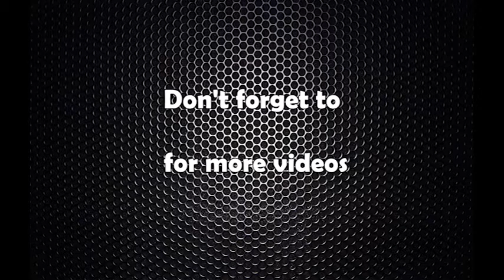mahanagariya trafic prahari mahasakhako apil